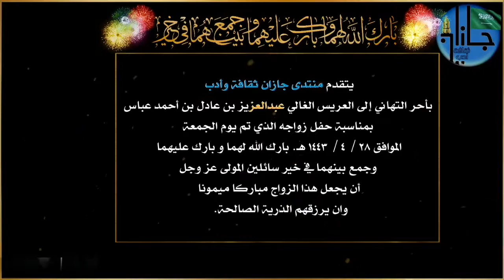فرح زواج الإبن/ عبدالعزيز عادل عباس ١٤٤٣/٤/٢٨هـ - تصوير الأستاذ /محمد ناصر الحمزي - تصميم / الغبيسي